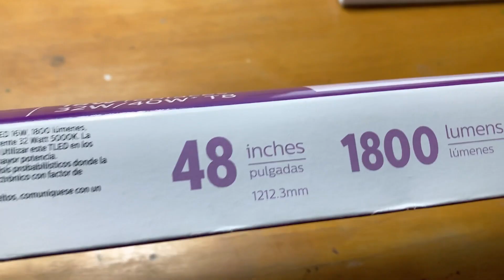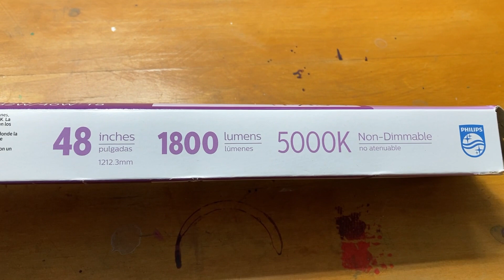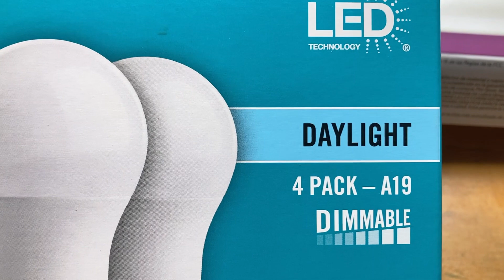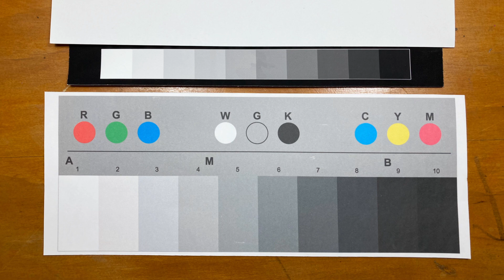Cómo iluminar correctamente tu estudio de arte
En este video, te muestro cómo puedes mejorar la iluminación de tu estudio de una forma sencilla y económica. Con estas recomendaciones podrás evitar una mala iluminación que pueda hacer que tu obra se vea monótona, oscura o sin mucha vida. Es un alivio el saber que estás trabajando con una luz adecuada y muy similar a la luz natural. Sí, la luz natural es la cual es la más deseada, pero a la vez la más complicada para controlar.
How to properly light your art studio
In this video, I show you how you can improve the lighting in your studio simply and economically. With these recommendations you can avoid bad lighting that can make your artwork look dull, dark or lifeless. It is a relief to know that you are working with adequate light that is very similar to natural light. Yes, natural light is the most desired, but at the same time the most complicated to control.
Este video también te puede interesar: Como Hacer Caja de Luz para Dibujo y Acuarela

Si quieres saber sobre los mejores papeles de acuarela, puedes ver la serie de seis videos mostrando el proceso en cada uno de estos papeles.

Aquí el enlace del video en Inglés que menciono en el video. Es del artista Derek C. Wicks (How to Light Your Studio)